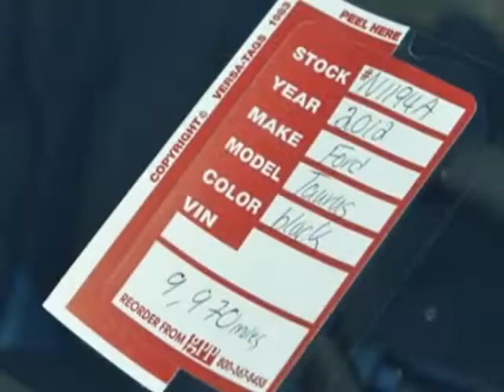2012 Ford Taurus 4dr Sdn Limited FWD Sedan - Wilmington, NC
Jeff Gordon Chevrolet, Wilmington, NC - Ford Taurus Limited